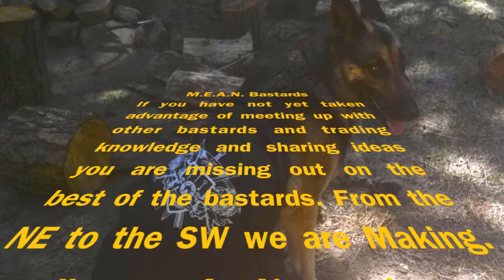MEAN Bastards SW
The MEAN Bastards. Thats all you get. If you need more, you are out of the loop, if you are out of the loop you will likely stay that way, but I hope you enjoy this video and the content in it regardless. This is just for nostalgia so enjoy the photos.